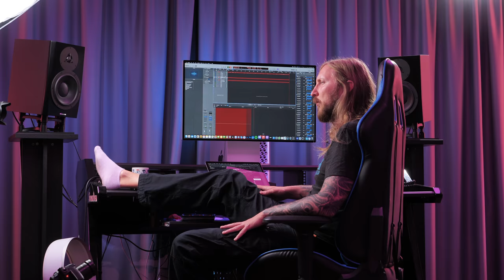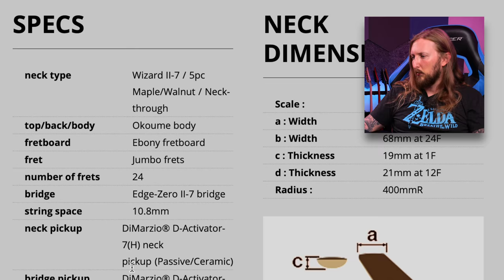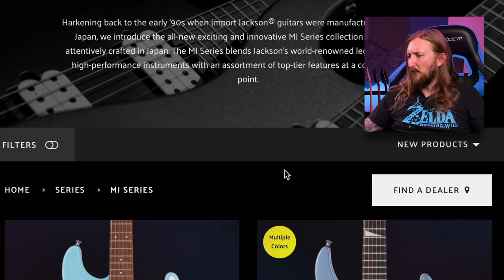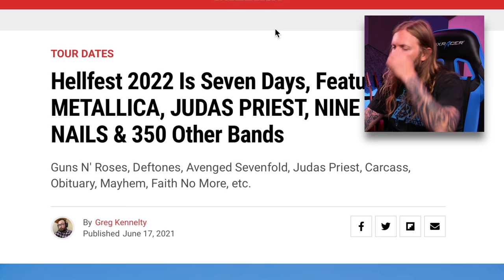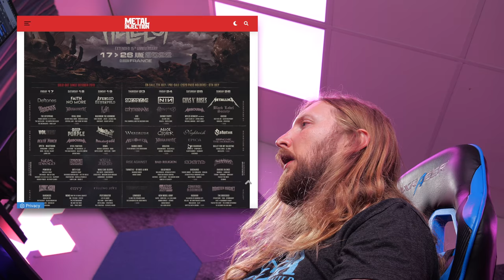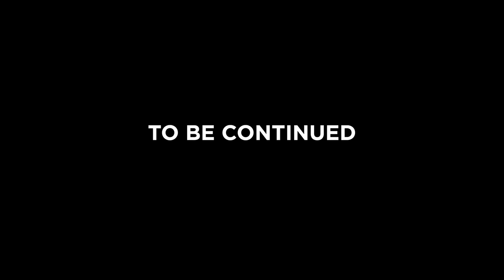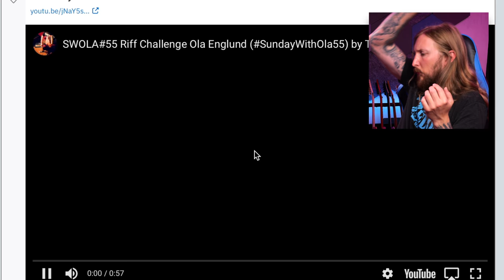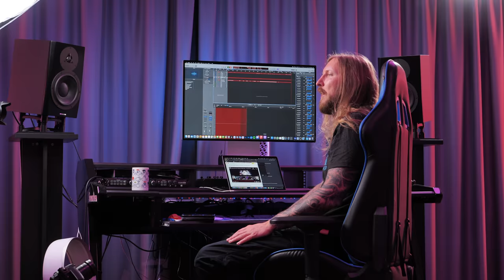SWOLA56 - IBANEZ IRON LABEL, JACKSON MJ, HELLFEST, NEW DOG?,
A lot of new guitars to talk about(not the Ibanez headless), Iron Labels, Made In Japan Jackson etc. Also This weeks Ola Adventures is a little more deep than usual...

0:00 - Intro
3:45 - ThaNews
9:43 - Ola's Adventures
13:38 - Sunday with Ola Riff Challenge
18:09 - Outro